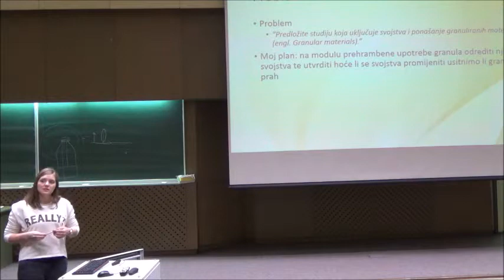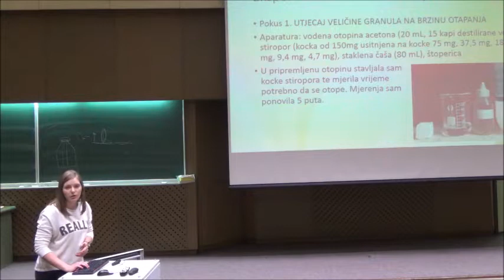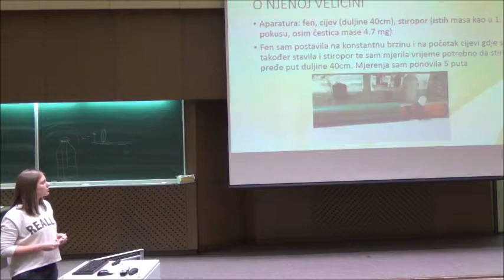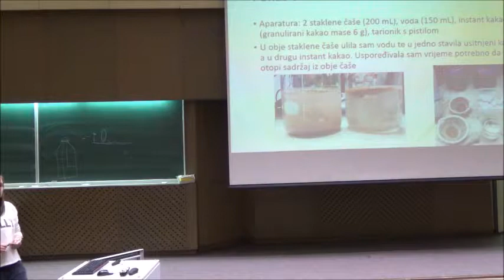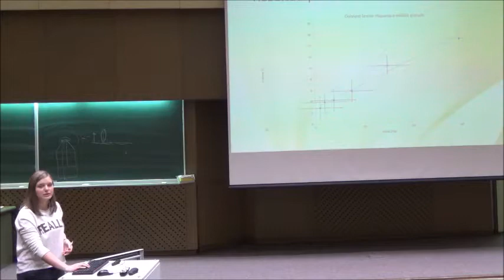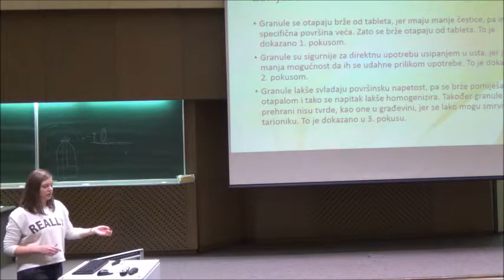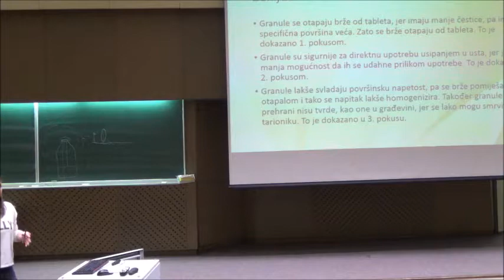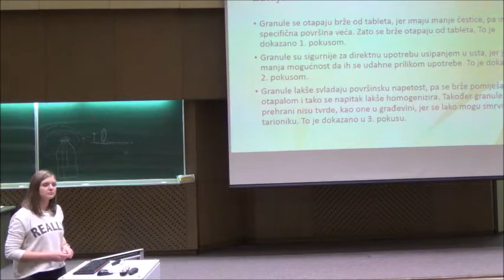Elena Lukačević - problem 16. Invent Yourself: Granular materials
Državni turnir mladih prirodoslovaca
Izlagatelj: Elena Lukačević
Oponent: Vida Škorjanec
Problem: 16. Invent Yourself: Granular materials
Suggest a study involving properties and behavior of granular materials.